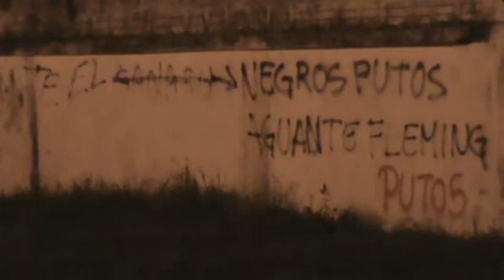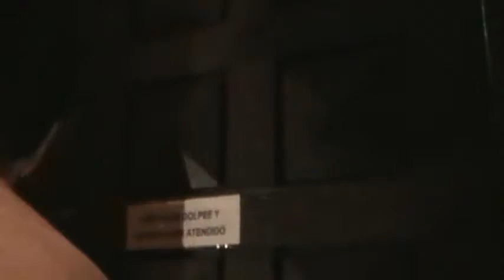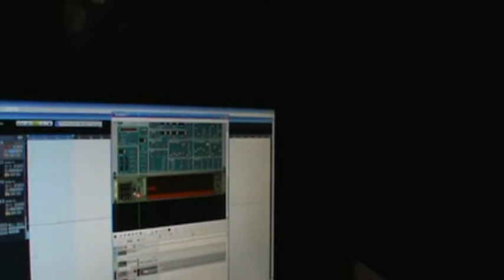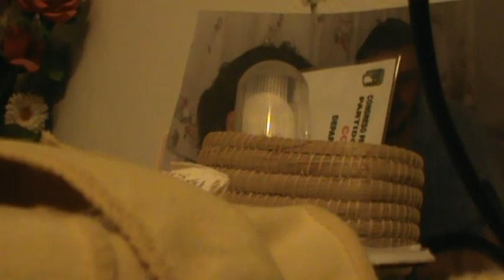Tyroks Drawla - La Llama que llama 2013 (Película Documental UltraReal)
Entre los archivos de una obsoleta computadora encontré una carpeta llamada Tyroks Drawla, que contenía 15 videos en formato mpg con un tamaño total de 1.48GB, el primer video tenía fecha de grabación “martes, ‎1 ‎de ‎enero ‎de ‎2013, ‏‎21:35:18” y el último “miércoles, 2 ‎de ‎enero  de ‎2013, 00:56:30”. Se trata del encuentro entre Paulo Gauna y Emiliano Cabral en Formosa después de mucho tiempo, al parecer encontraron la puerta abierta de un estudio de grabación y decidieron revivir a Tyroks Drawla. El material es épico porque se puede ver a Maxmaly como ingeniero de sonido y hasta la sorpresiva aparición de Nelboot como fotógrafo. Tratando de editar las mejores partes de este documental histórico, no pude recortar nada, cada segundo merece formar parte de la película. Para ponerle el nombre adecuado me inspiré en la mejor parte del video.

Cuando la realidad supera a la ficción
UltraReal Producciones
donde Todo es posible